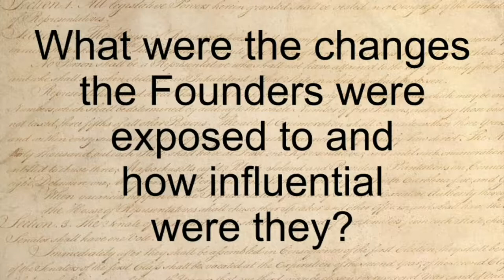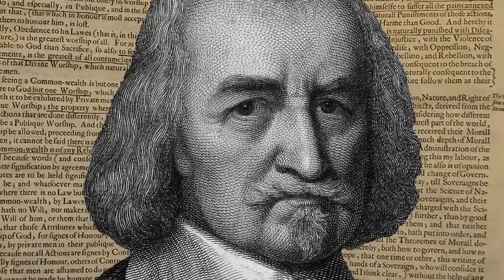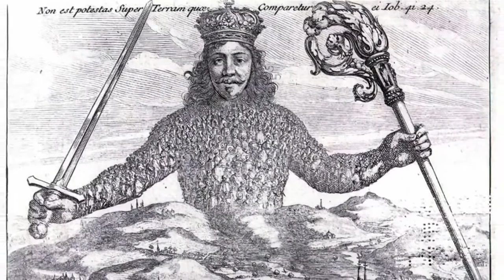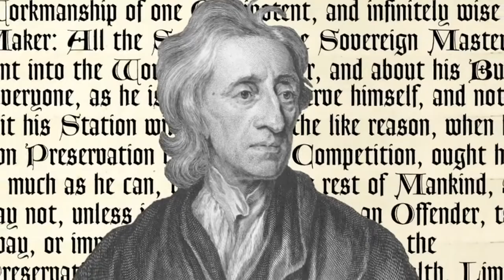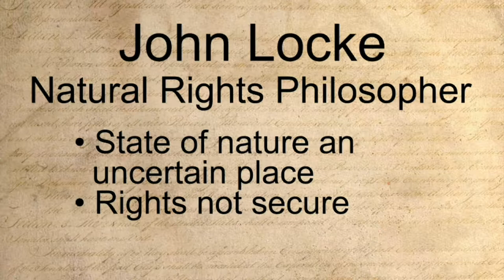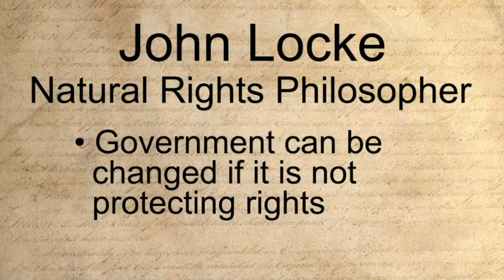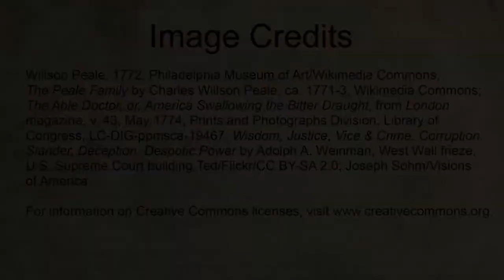What values from natural rights philosophy influenced the Founding generation? L2S2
Former Oregon Supreme Court Justice Sue Leeson explains how Americans blend classical republicanism and natural rights philosophy; Hobbes and the nature of man, the state of nature, and social contract; Locke and inalienable rights to life, liberty, and property, social contract, formation of civil society and government, and purposes of government.

Learn which ideas about civic life informed the colonies. Discover how charters, contracts, salutary neglect, forgotten ties with Great Britain, and colonial identity all contributed to the colonies' freedom before the Declaration of Independence.

This video corresponds to We the People: The Citizen & the Constitution (Level 3) curriculum, Unit 1, Lesson 2, Section 2.

This video was produced by the Center for Civic Education for the James Madison Legacy Project, which was made possible by a grant from the U.S. Department of Education through the Supporting Effective Educator Development program.

Narration was provided by Greg Bernstein.